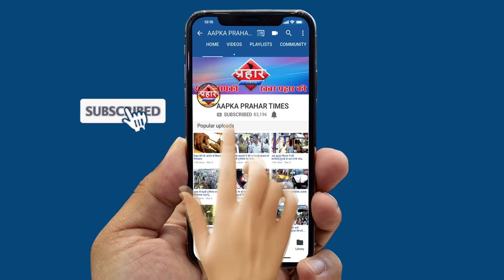Mumbai से 22 बांग्लादेशी घुसपैठिये गिरफ्तार|Islamuddin Khan||Aapka Prahar Times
Mumbai से 22 बांग्लादेशी घुसपैठिये गिरफ्तार
मुम्बई विरार से 22 बांग्लादेशी गिरफ्तार
MNS ने कुछ दिन पहले ही निकली थी रैली